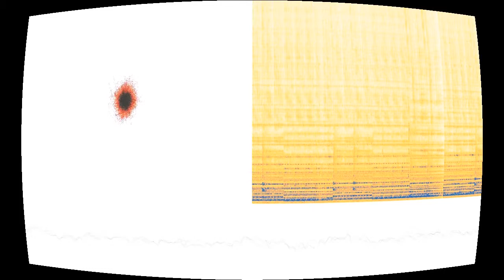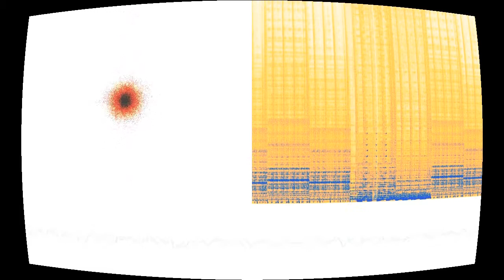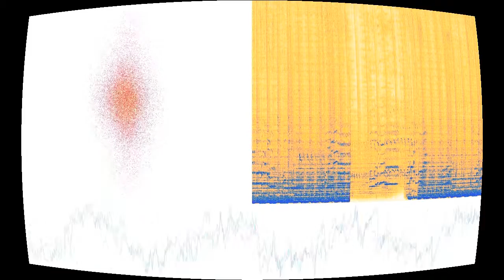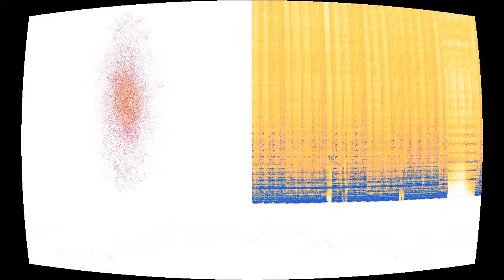Neptun (Heading for Something)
“Neptun (Heading for Something)” by Minus